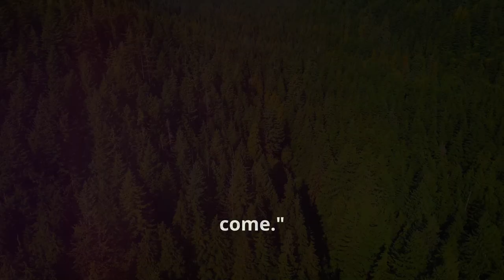Exploring the Majestic Moose of Canada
Join us on a journey to explore the majestic moose of Canada in this captivating wildlife documentary. Learn about these incredible creatures and the importance of wildlife conservation efforts in Canada.

OUTLINE:
00:00:00
An Iconic Symbol of the Wild

00:01:17
The Realm of the Moose

00:02:35
A Glimpse into Moose Behaviour

00:03:17
A Vegetarian Giant

00:04:47
Adorable Beginnings

00:05:26
Adaptations of the Moose

00:06:47
Sharing the Landscape

00:08:07
The Moose's Role in the Ecosystem

00:09:31
Conservation and Coexistence